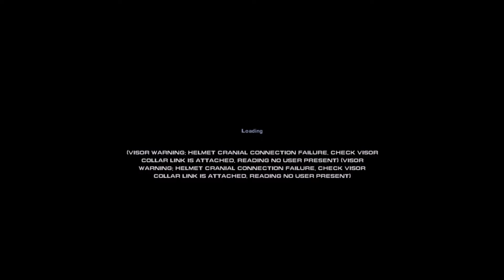Let's Play Fire Warrior #17- A Surprising Turn of Events.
Legitimately did not see that coming.